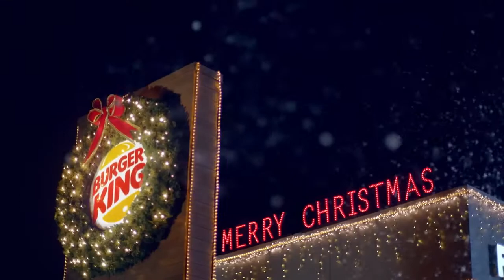Burger King - 2020 Traumático Para Todos